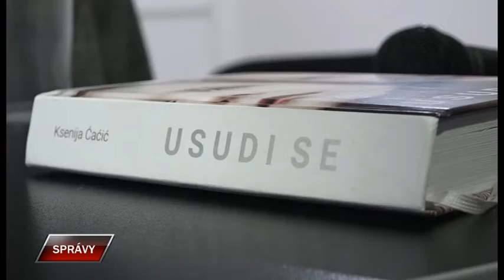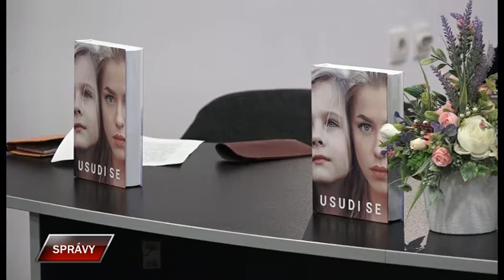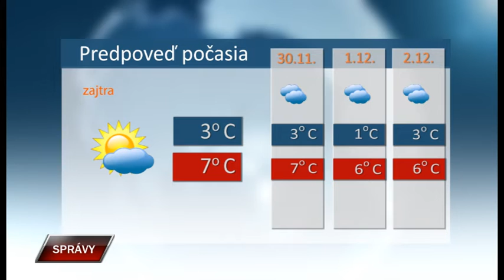Spravy 28 11 2022